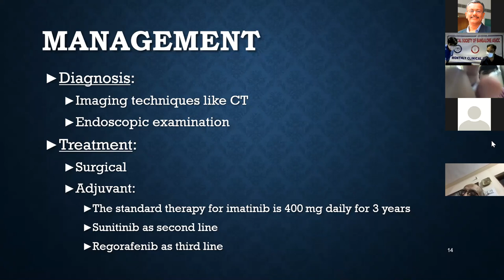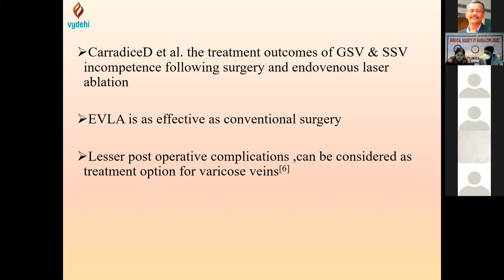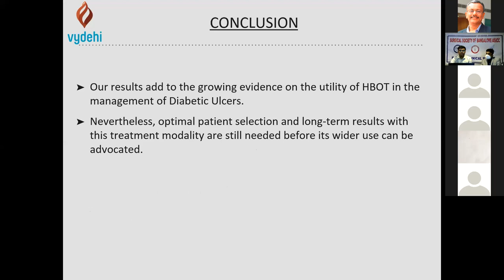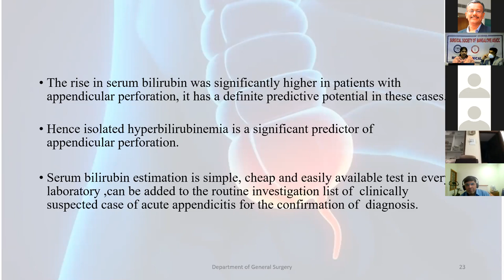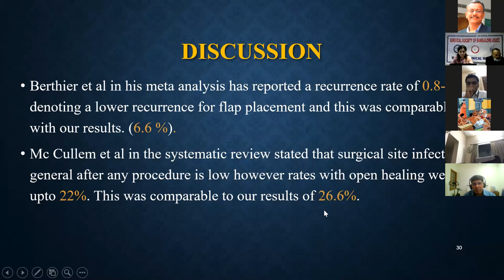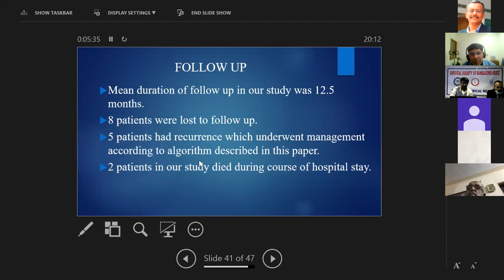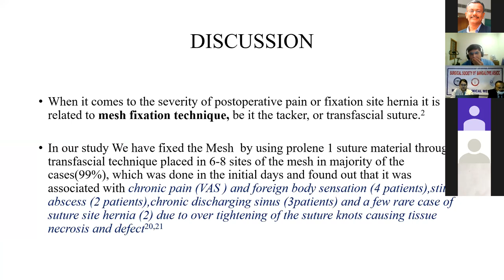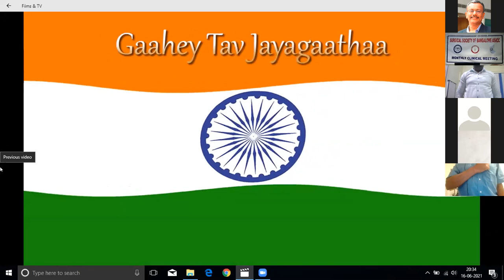MCM June 2021, DR B R Ambedkar Medical College & Vydehi Institute of Medical Sciences RC - E-Papers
1.Comparative study of endovenous laser ablation with sclerotherapy to trendelenburg procedure with stripping for varicose veins -  Dr. Chandana P Reddy –VYDEHI IMS
2. A Prospective study on effect of Hyperbaric oxygen therapy (HBOT) on Diabetic Ulcers Dr. Srivachan S S–VYDEHI IMS
3. Hyperbilirubinemia as a diagnostic marker in acute appendicitis and its role as a predictor in appendicular Perforation - Dr. Hamsa P - VYDEHI IMS
4. Surgical treatment of Pilonidal sinus in Gluteal cleft: A comparative study of outcome between Excision without closure and Limberg Flap technique - Dr Sanyal Sumbul Rana-DRBRAMCH
5. Algorithm based approach in management of Pressure Sores -
A Prospective Study-Dr Siddesh S Shetty- DRBRAMCH
6. Laparoscopic Management of Ventral Hernia repair,using intraperitoneal Synthetic Mesh -  A 10 year Retrospective Observational Study -
Dr Yashshwini Kareti- DRBRAMCH